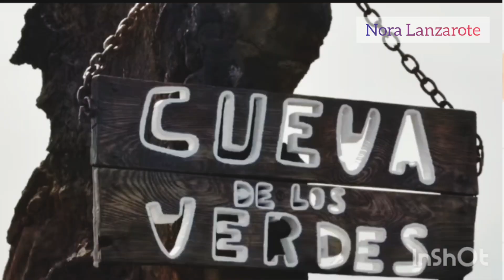LANZAROTE - RÍNCONES SECRETOS Y MAS BONITOS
hola mis niños y mis niñas de yotu!!
hoy os traigo un video precioso el cual le va a encantar.

RINCONES SECRETOS DE LA ISLA LANZAROTE ( ESPEÑA).

Sguiendo las Huellas de CESAR MARINQUE y sus JUGUETES del viento llegamos a LUGARES MAGICOS como el PARQUE RESERVA DE LA BIOSFETA TIMANFAYA y sus alfombras el MIRADOR DEL RÍO ,
LOS JAMEOS DEL AGUA,
LA IMPRESIONANTE CUEVA DE LOS VERDES y un montón de rincones más que te enseñare en mi proximo video.

si te gusta videos como este no olvides apoyar el video con un fuerte like!!
SALUDOS PARA TOD@S 😘😘🤗🤗♥️